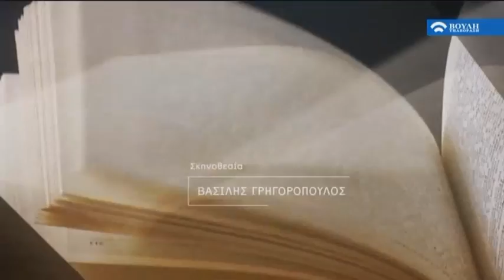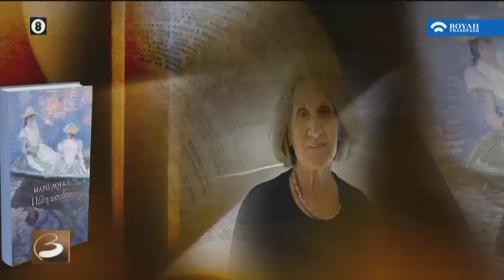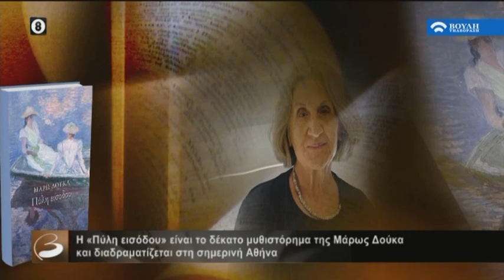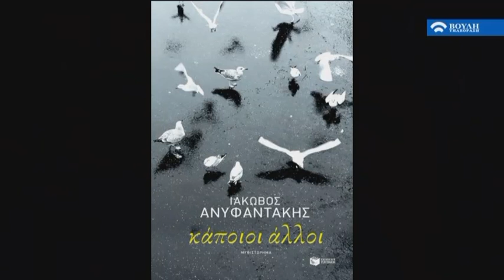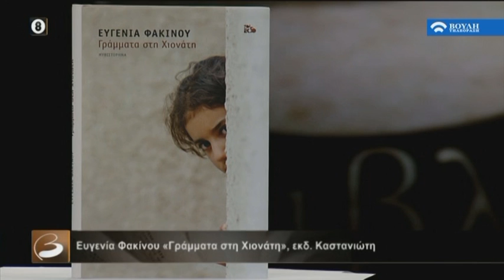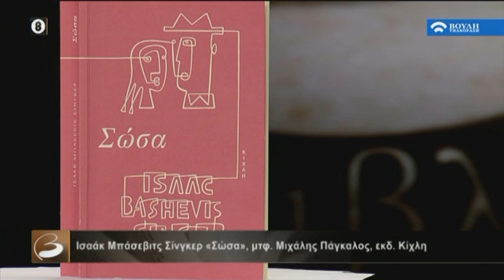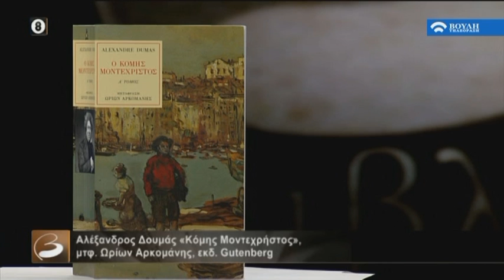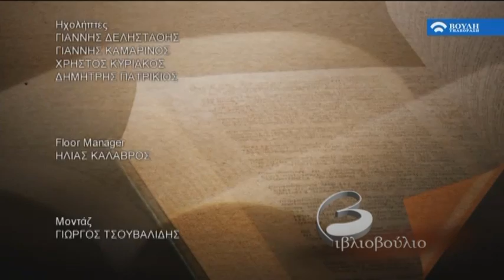Βιβλιοβούλιο : Η Πεζογράφος Μάρω Δούκα στο «Βιβλιοβούλιο» (21/06/2020)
Την καταξιωμένη πεζογράφο Μάρω Δούκα φιλοξενεί η εκπομπή «Βιβλιοβούλιο», που θα μεταδοθεί αυτή την Κυριακή 21 Ιουνίου στις 20.00, από τον Τηλεοπτικό Σταθμό της Βουλής των Ελλήνων. Στη Χανιώτισσα συγγραφέα απονεμήθηκε πρόσφατα το Μεγάλο Βραβείο Γραμ­μάτων 2019, για τη συνολική της προσφορά της στα γράμματα. Έχει γράψει 10 μυθιστορήματα και συνολικά 17 βιβλία. Έχει τιμηθεί επίσης με τα βραβεία «Νίκος Καζαντζάκης», Β΄ Κρατικό Βραβείο Μυθιστορήματος, «Κώστα Ουράνη» της Ακαδημίας Αθηνών, «Balkanika» κ.α.

Η Μάρω Δούκα εμφανίστηκε στα γράμματα το 1974 με τις νουβέλες «Η πηγάδα» και «Κάτι άνθρωποι». Από το 2004 μέχρι το 2014 κυκλοφόρησε την τριλογία της «Στις γραμμές του μύθου και της Ιστορίας», που περιλαμβάνει τα βιβλία «Αθώοι και Φταίχτες», «Το δίκιο είναι ζόρικο πολύ», «Έλα να πούμε ψέματα», όπου πρωταγωνιστεί η πόλη των Χανίων και η ιστορία της – οθωμανική, κατοχική, εμφυλιακή. Σε τρία βιβλία της («Ο πεζογράφος και το πιθάρι του», «Τα μαύρα λουστρίνια», «Τίποτα δεν χαρίζεται») γράφει για άλλους συγγραφείς, που καθόρισαν την πορεία της και για την «κουζίνα» της συγγραφής της.

Η Μάρω Δούκα συνομιλεί με τον Μανώλη Πιμπλή για το πρόσφατο δέκατο μυθιστόρημά της με τίτλο «Πύλη εισόδου» (εκδ. Πατάκη), που διαδραματίζεται στη σύγχρονη Αθήνα, για τη βρά­βευσή της και τα βραβεία γενικότερα, για τη θέση της γυναίκας στο σύγχρονο κόσμο, αλλά και για το τι είναι ο «μέσος άνθρωπος» σήμερα.

Επίσης, στην εκπομπή αυτής της εβδομάδας η δημοσιογράφος Σταυρούλα Παπασπύρου συ­ζητά με τον Μανώλη Πιμπλή για τα βιβλία της Ευγενίας Φακίνου «Γράμματα στη Χιονάτη», εκδ. Καστανιώτη, του Αλέξανδρου Δουμά «Κόμης Μοντεχρήστος», μτφ. Ωρίων Αρκομάνης, εκδ. Gutenberg και του Ισαάκ Μπάσεβιτς Σίνγκερ «Σώσα», μτφ. Μιχάλης Πάγκαλος, εκδ. Κί­χλη. Ακόμη ο λογοτεχνικός κριτικός Βαγγέλης Χατζηβασιλείου μιλά για το μυθιστόρημα του Ιάκωβου Ανυφαντάκη «Κάποιοι άλλοι», εκδ. Πατάκη.